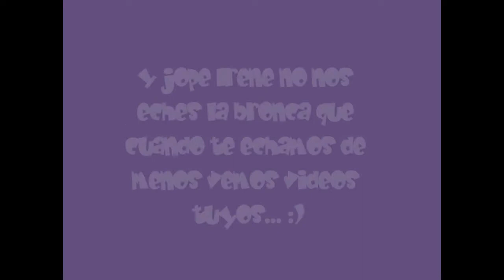Irene Iglesias- La caja sorpresa part. 1